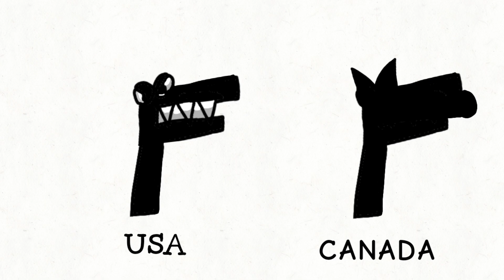F And Friends Band 1